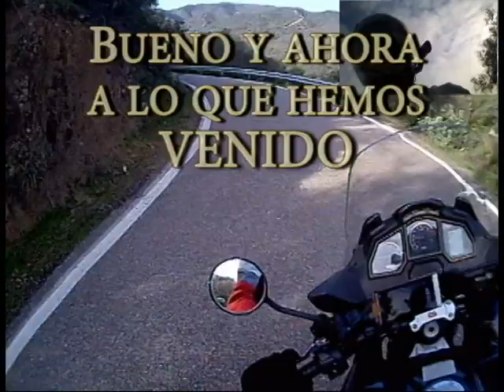Guadalmellato-Villaharta 2016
Carretera en desuso a Villaharta desde el pantano de Guadalmellato